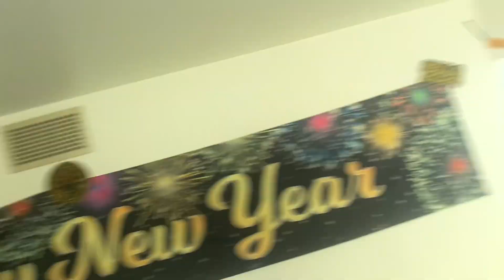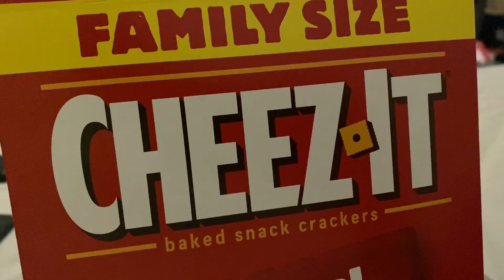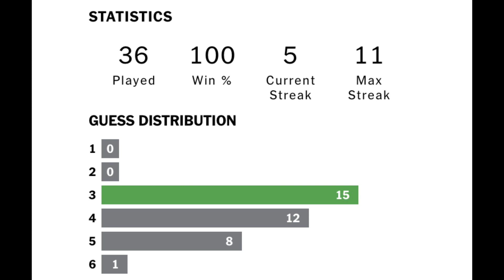2024 Vlog - January 21 - Lions & Bills & Cheez-Its (Oh My)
And what are the odds I would hit Hendrick in the face with a basketball TWICE.